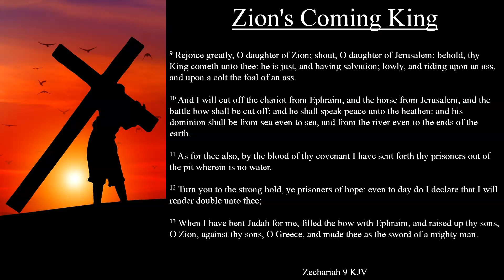Zechariah 9:9-13 KJV | Zion's Coming King